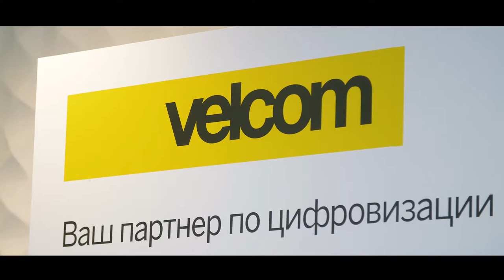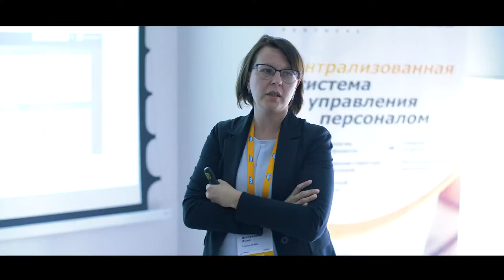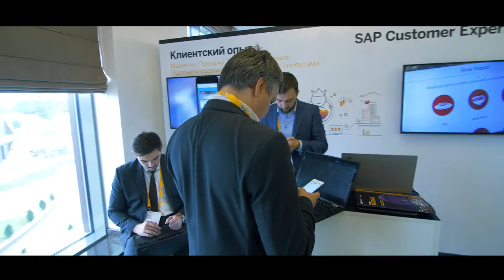Бизнес форум SAP 2018 - Отчетный ролик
Уже второй год наша кинокомпания снимает бизнес форум SAP, который с каждым годом становится все интереснее и масштабнее. Ключевым требованием компании было изготовление 11 видеороликов в течении дня, которые загружались в интернет практически онлайн с задержкой всего несколько часов.
SAP— один из мировых лидеров на рынке корпоративных приложений. Компания помогает организациям любого размера и специализации эффективнее управлять своим бизнесом, будь то вспомогательные службы или совет директоров, склад или магазин, настольные или мобильные приложения.
Решениями и сервисами SAP пользуется более 378 000 клиентов, передовые технологии компании гарантируют высокую рентабельность, способствуют непрерывной адаптации и устойчивому росту.
В 1992 году был открыт офис SAP SE в Москве. Также за прошедшие 20 лет открылись представительства SAP в Екатеринбурге, Санкт-Петербурге, Ижевске, Алматы и Минске, а численность сотрудников превысила 1100 человек.
Лидеры бизнеса Беларуси и стран СНГ содрались на одном из самых значимых ИТ-событий года в Беларуси – SAP Форуме в Минске, чтобы обменяться опытом построения цифровых компаний. Узнать и увидеть больше по актуальным темам цифровой трансформации белорусскому бизнесу помогут ключевые эксперты SAP и клиенты компании, успешно прошедшие путь трансформации.
На форуме: пресс-конференция с директором представительства SAP СНГ в Республике Беларусь Ильей Шулипиным, выставочные стенды с инновационными сценариями цифровой трансформации в крупнейших компаниях Беларуси и стран СНГ.
В рамках 9 параллельных сессий прозвучат более 60 актуальных докладов, в том числе:
Цифровая трансформация и использование HANA как платформы для разработки собственных решений. Среди выступающих – представители компаний «Атлант М» и ОАО «Мозырский НПЗ»;
Управление персоналом и безопасность на предприятии;
Финансы. Цифровые технологии в банковском секторе;
Логистика, в том числе, совместное решение SAP и «Яндекс» по оптимизации городской доставки. Цифровая трансформация логистики нефти и нефтепродуктов, использование блокчейн при продаже труб;
Производство и управление активами. SAP S/4HANA и использование возможностей SAP для реализации концепции «Цифрового двойника»;
Информационная безопасность. Требования белорусского законодательства. Опыт создания комплексной системы информационной безопасности в стране. GDPR для белорусских предприятий.
Одной из главных тем Форума станет строительство цифровой экономики государства. В Форуме примут участие представители госорганов, ключевых заказчиков SAP в Беларуси и эксперты компаний:
Вадим Закревский, заместитель Министра энергетики Республики Беларусь;
Денис Филазафович, заместитель Генерального директора по услугам для бизнеса и облачным сервисам, УП «Велком»;
Дмитрий Красюков, исполнительный директор, SAP CIS;
Вера Соломатина, HR директор, SAP CIS;
Сергей Бобович, генеральный директор «Гомельэнерго»;
Игорь Гедранович, начальник управления автоматизации, метрологии и технологической связи, ОАО «Газпром трансгаз Беларусь»;
Анна Шавандина, директор, дирекция по развитию кадровой службы и систем мотивации, представительство ПАО «НЛМК» в г. Москва;
Виктор Левшук, директор, BIVIAR Partners.
Также на мероприятии выступят представители Белорусской железной дороги, «Беларуснефти», компании «Белтим» и других.
Инновационный технический партнер Форума – компания Huawei.